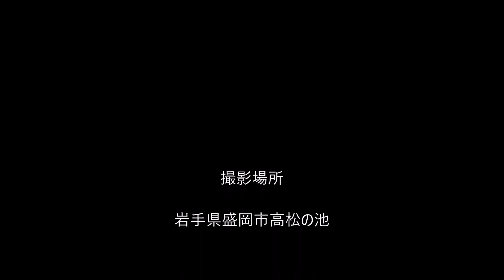アカゲラの子育て（2008年6月15日、岩手県盛岡市高松の池）